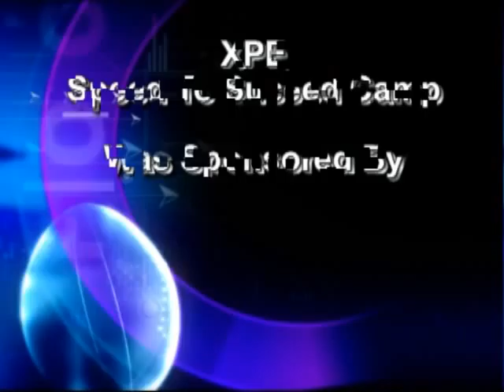XPE Speed to Succeed Camp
The XPE Speed to Succeed camp was help on 7/15/07 in Delray Beach,FL. Amomg the athletes who helped at the camp were...Jamal Lewis, Wayne Gandy, David Clowney, and Jon Hamm